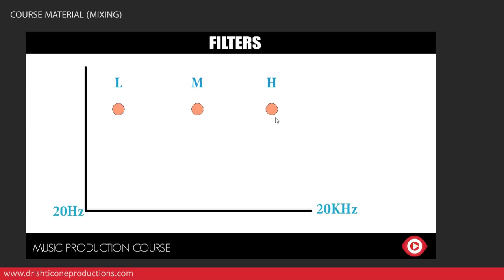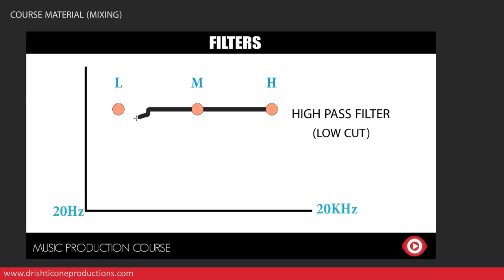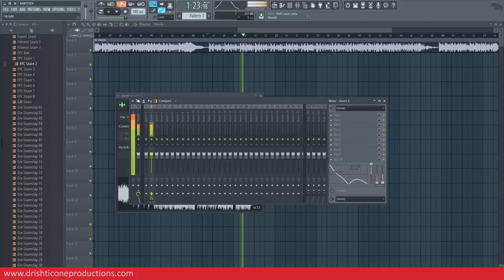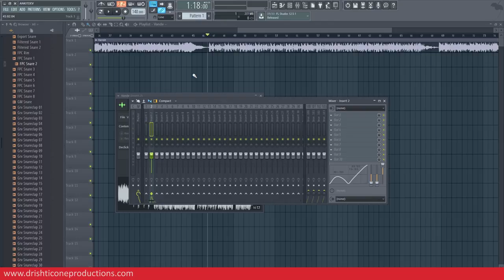Music Production Course (HINDI) | Lecture 16 | Filters